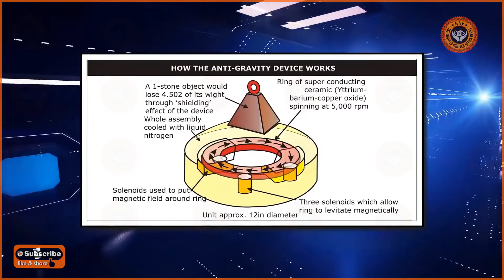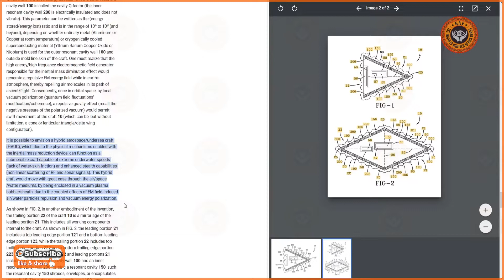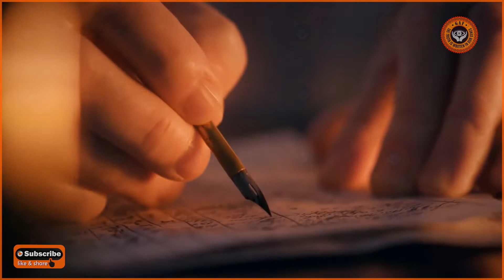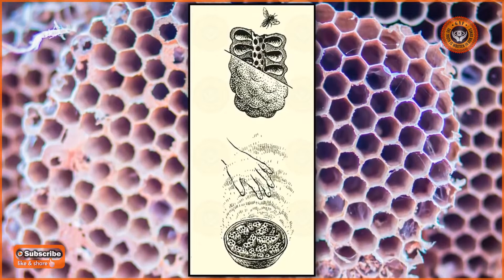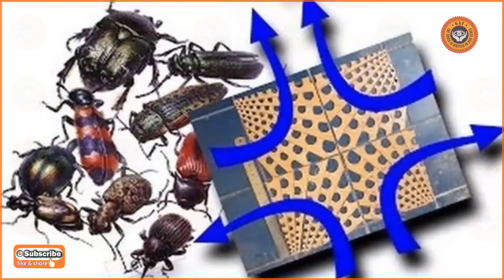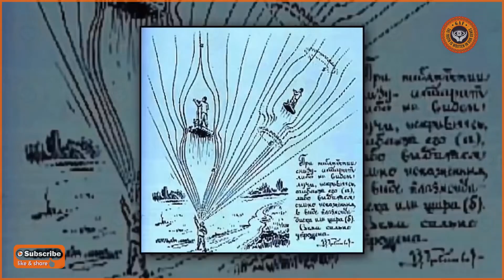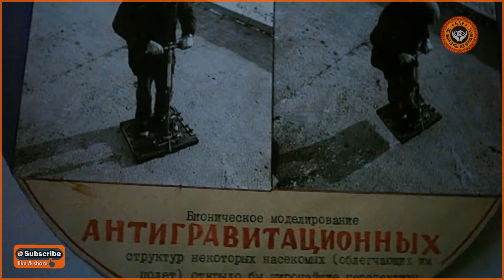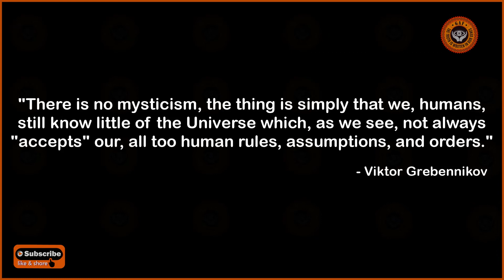Anti-Gravity Technology Hidden in Nature - Viktor Grebennikov - GAF.TV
For generations, humans have been on a quest to understand the mysteries of hyperdimensional physics and unlock the secrets of anti-gravity. Many scientists consider anti-gravitational technology to be the Holy Grail of the 21st century - a single technology that will completely change human civilization and bring about a new age on Earth and beyond.
That such technology is possible is backed up by the countless UFO videos and sightings all around the world. Recently, even the United States Navy released mysterious footage of a UFO encountered by navy pilots.
According to the data, NASA began its work on anti-gravity technology in 1992. They believed that a device built around a superconductor and a magnet could shield an object from gravity. Declassified documents, however, indicate that the United States started their anti-gravity research much earlier, as far back as the 1950s. Many believe that after the infamous Roswell UFO crash in 1947, the US government started spending billions of dollars on reverse-engineering extra-terrestrial technology.